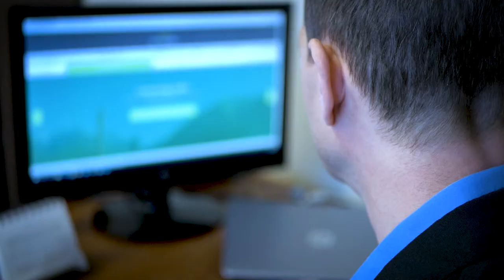ECO Canada - Connecting Paths - Kevin Nilsen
Learning more about the career path of Kevin Nilsen and how his leadership as president & CEO of ECO Canada benefits those entering the environmental sector now and in the future.